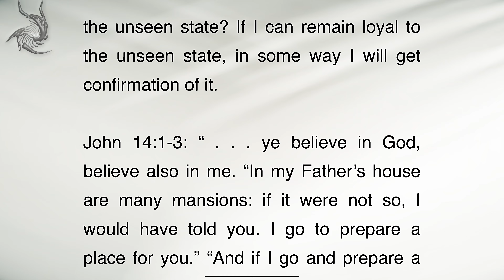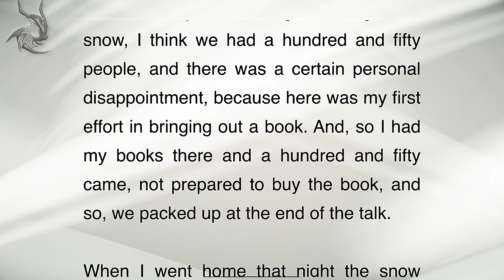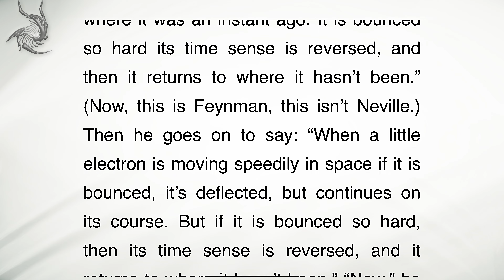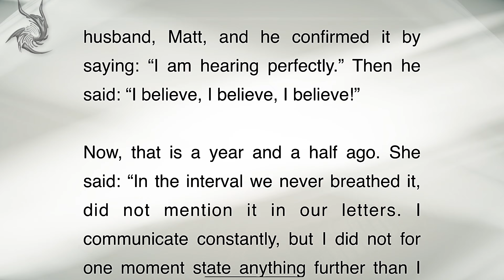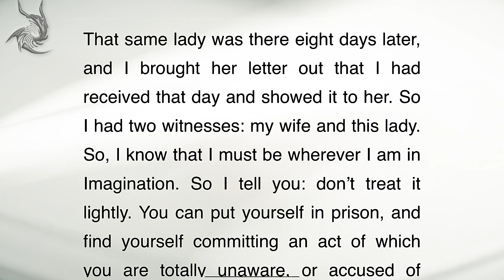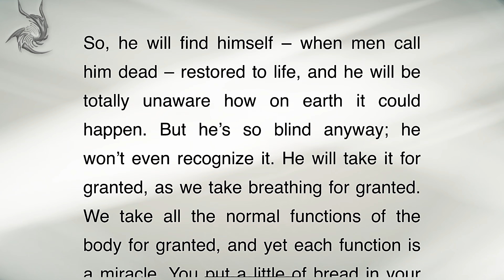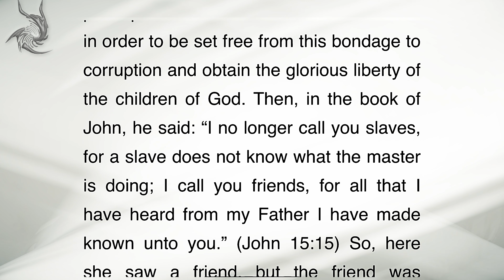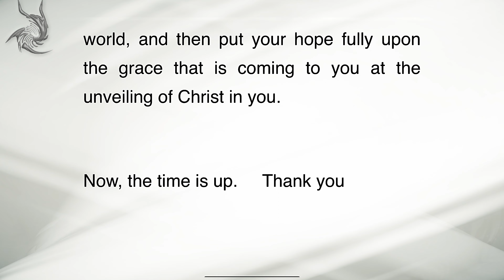Faith - Neville Goddard | Full Lecture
“Neville Goddard” lecture, “Faith” was delivered on 22nd July, 1968.